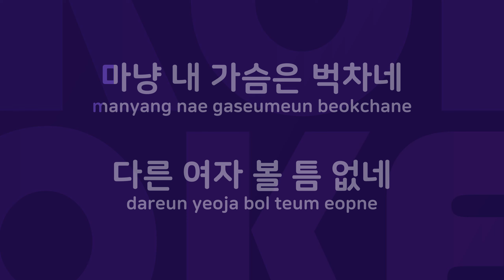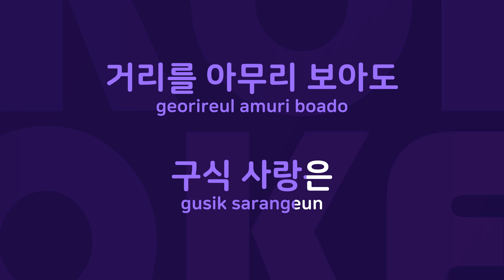구식사랑 : Originally Performed By 신성우 Karaoke Verison